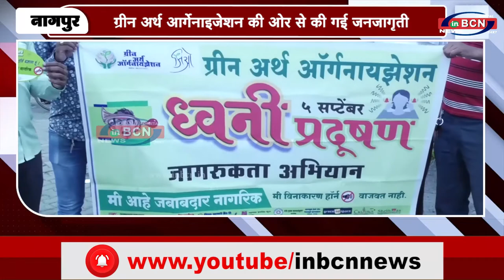ग्रीन अर्थ आर्गेनाइजेशन की ओर से की गई जनजागृती...inbcn news